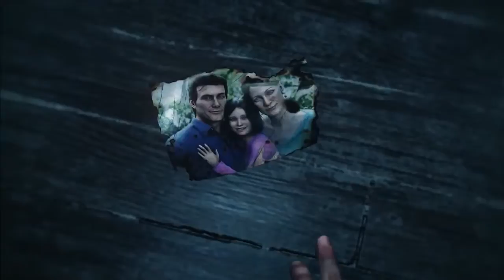THE EVIL WITHIN 2 Official Trailer (Upcoming Games 2017)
New Horror Games 2017